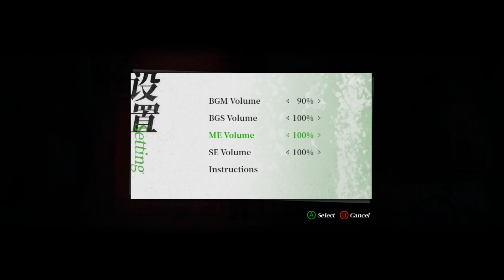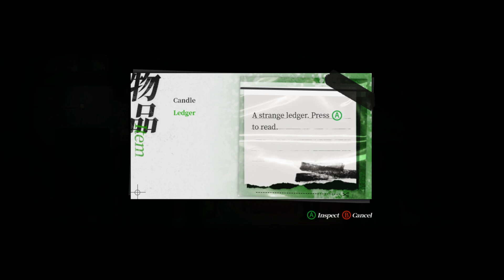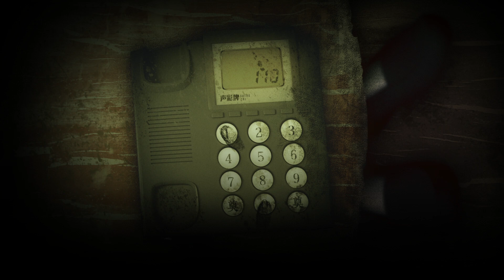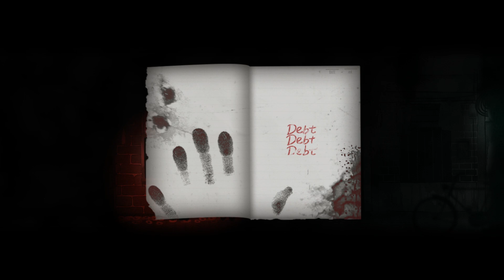КИТАЙСКИЙ ХОРРОР - Firework [Обзор / Первый взгляд на русском]